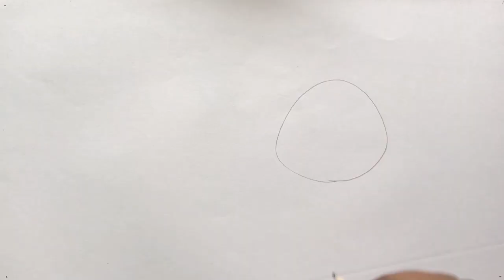Caterpillar drawing and coloring video for kids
In this video, I have shown you guys a simple, cute and easy way of drawing and coloring a Caterpillar.

Caterpillar drawing...Caterpillar Painting... Caterpillar Coloring... Satisfying drawing.